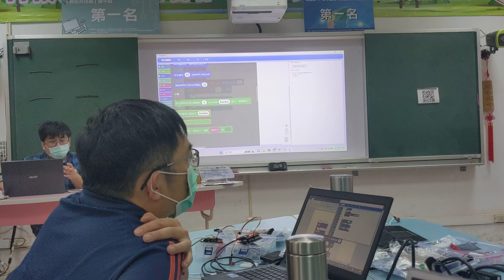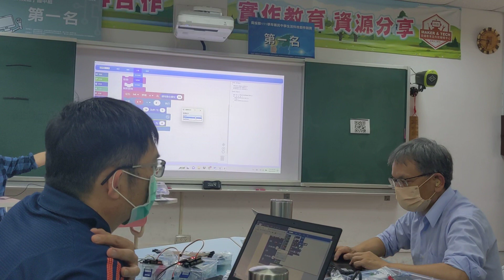1120411延和Bdesigner(3)